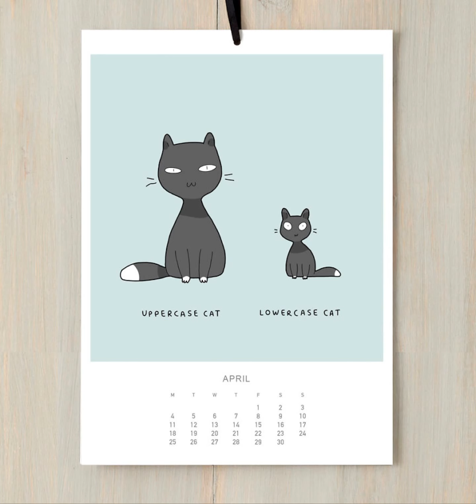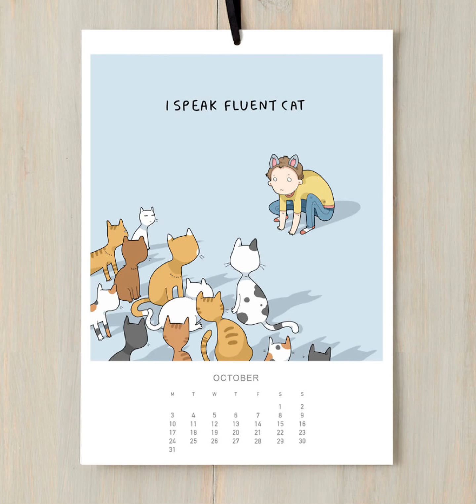A Cat Calendar To Make You Smile All Year Round In 2016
If you’re a cat person, you need a daily dose of catness just to keep you going! Because cats make us so much happier. They also make our homes a cosier place. No wonder people say that home is where a cat is!

And what can be better than this Cats Calendar to remind you every day that no matter what time of year it is, cats are there to make you smile and give you lots of warmth and comfort. Indeed, all you need is love… and a cat!